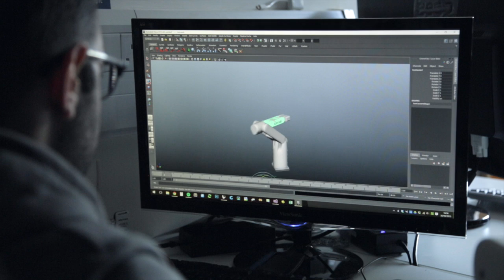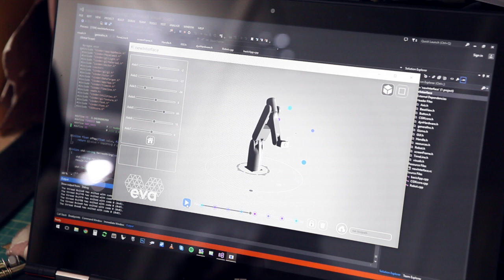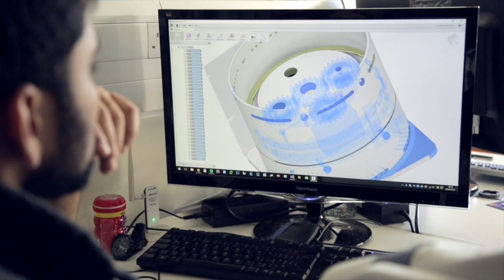Automata aims to "democratise robotics" with $3000 six-axis robot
Future Makers: in this movie filmed by Dezeen in London, Suryansh Chandra claims the affordable robotic arm his company Automata is developing could lead to robots becoming as ubiquitous as desktop 3D printers.

"Today, every design studio has a 3D printer," Chandra says. "Soon, we hope to get to the point where every design studio has a robotic arm."

Chandra founded Automata together with Mostafa Elsayed five months ago, after they became frustrated by the expense and complexity of industrial robots while working at the research division at Zaha Hadid Architects.

"If you're out to get a robot today, you'd have to spend 50 or 60 thousand dollars," Chandra explains. "Our goal is to democratise robotics through a low cost hardware platform and easy to use software."

Automata's first product is a plastic six-axis robotic arm called Eva, which weighs 2.3 kilograms and will cost $3,000 (£2,000).

"Unlike industrial robots that are heavy and expensive, Eva is low cost and lightweight," Chandra says. "She can pick up 750 grams when fully outstretched and about a kilogram in a more recessed position."

Eva is designed to be extremely easy to operate. Users will be able to move the arm into the positions they want by hand and the robot will repeat the movement.

"We've made the software so simple that you can practically do it without any programming," Chandra says. "You can physically move the robot from one point to another and it records the motion and plays it back flawlessly."